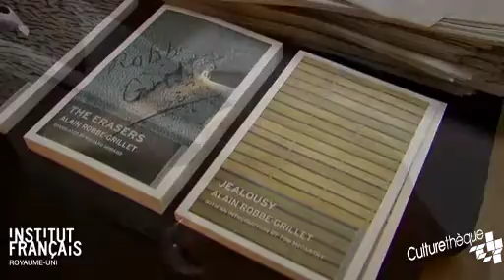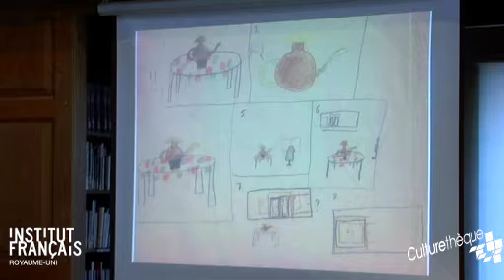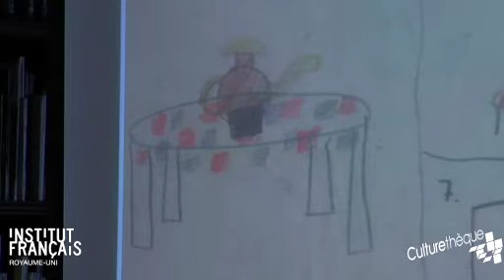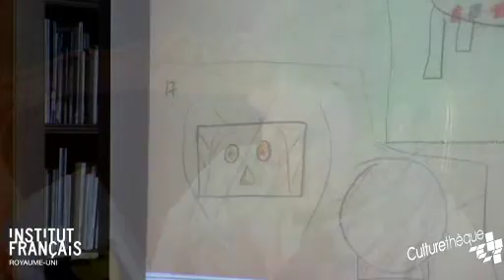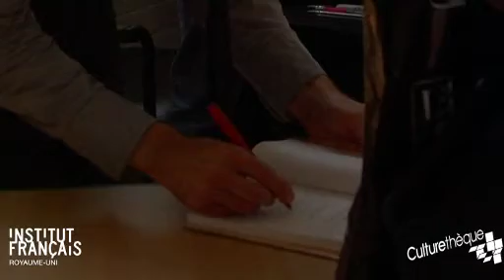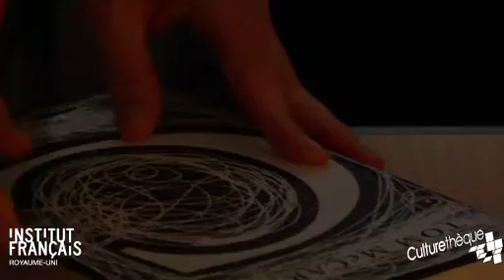French Passions: Tom McCarthy on Alain Robbe-Grillet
Tom McCarthy is the founder of the International Necronautical Society (INS), a 'semi-fictitious organisation' that combines literature, art and philosophy. He is also the author of five books, including the award-winning 'Remainder'. The last one, 'C', was published by Jonathan Cape in August 2010.

Here's what he has to say about French writer Alain Robbe-Grillet:

"If proper, serious writing has to respond to the high-Modernist challenge, this guy is a writer than which they don't come more serious or proper. Architecture and technology conspire throughout his novels to produce a landscape of infinite repetition in which time and consciousness must find their troubled place. This is the landscape of modernity, and for all the utter strangeness of his stories, Robbe-Grillet is, like Kafka, fundamentally an ultra-realist."

The talk was chaired by Daniel Soar, Editor at the London Review of Books.